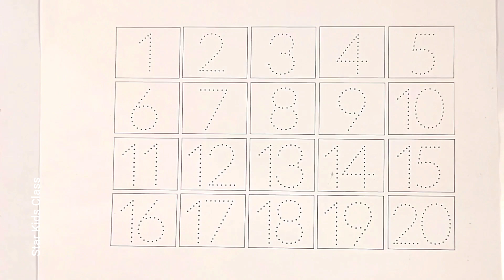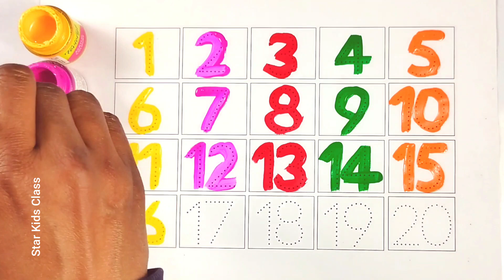Shapes song for kids, Learn 2d shapes, colors for toddlers | Preschool Learning part - 36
Triangle
octagon
oval
circle
heart
star
Pentagon
square
shapes
heptagon
rhombus
parallelogram
trapezoid

learn shapes
2d shapes
learn colors
2d shapes for kids
shapes drawing